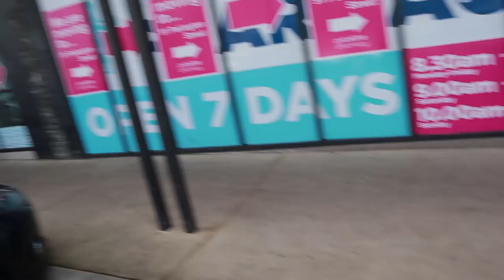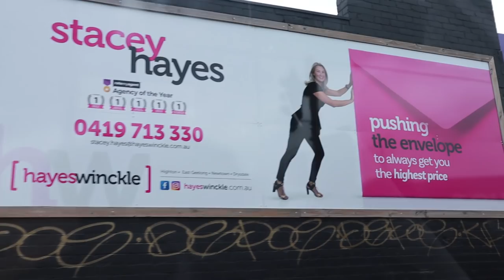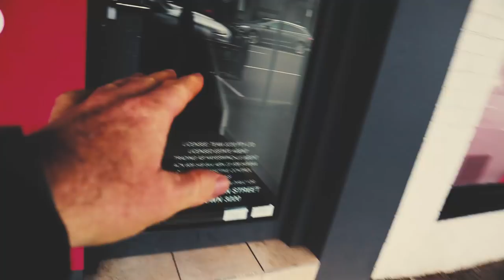THEIR LOVE IS COLLAPSING THE AUSTRALIAN HOUSING MARKET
"Cameron" the guy we gave a makeover to has a hot date !!! and is the Australian housing market finally coming off the boil ? or is it all in your negative Real Estate head ?